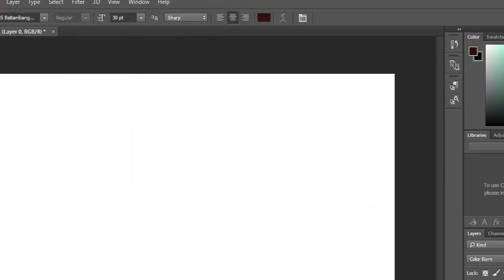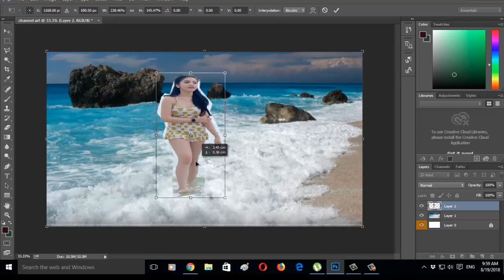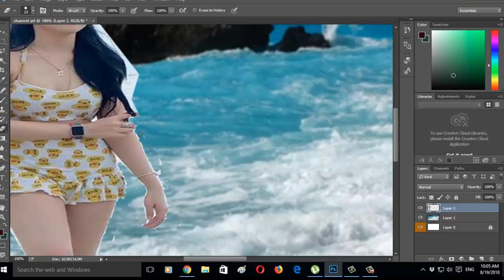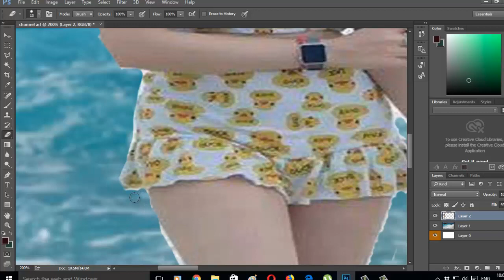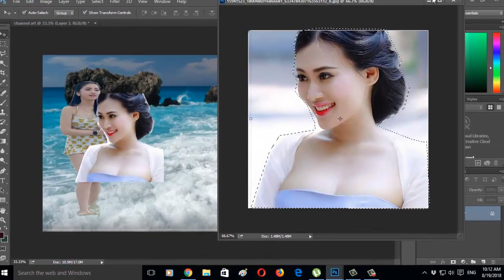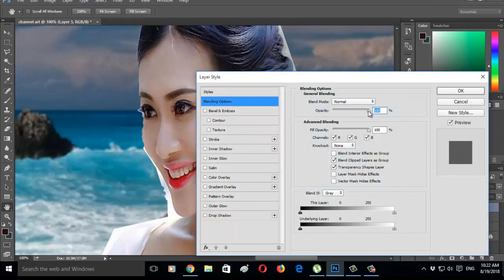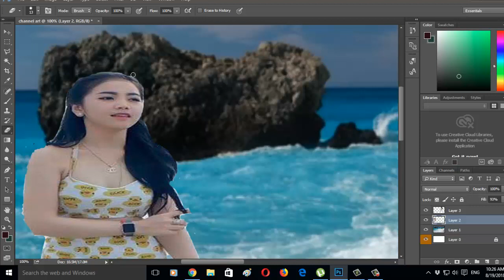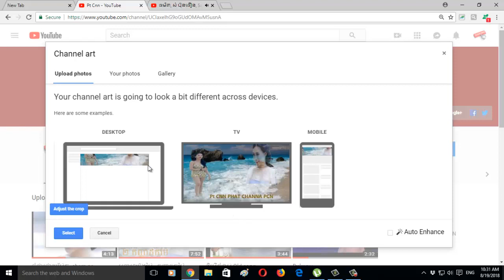Adobe Photoshop Cc 2015 Tutorial